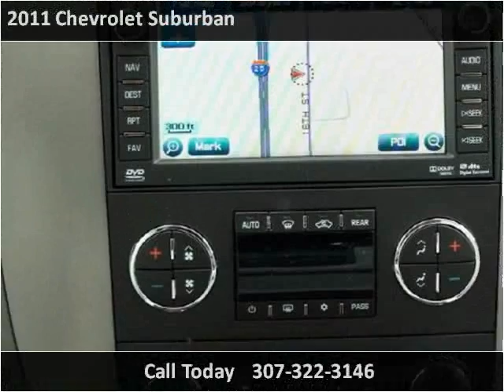2011 Chevrolet Suburban New Cars Wheatland WY